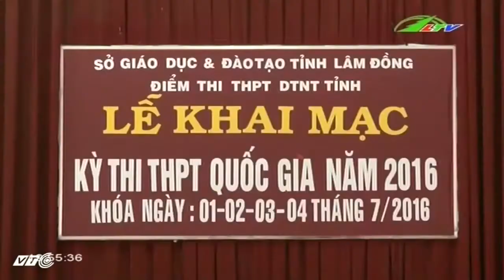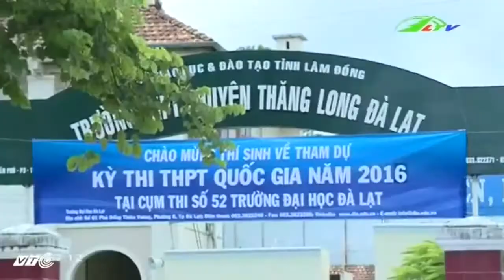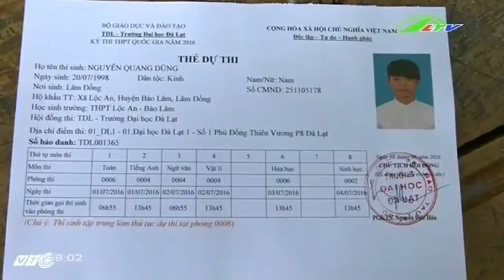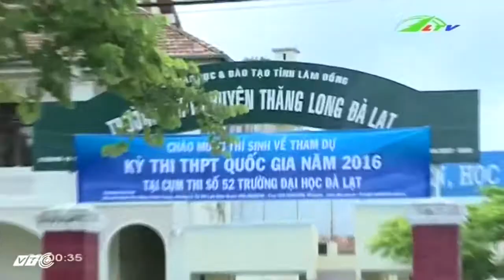Kỳ thi tốt nghiệp THPT 2016 Ngày thi thứ nhất | Xã Hội Lâm Đồng TV